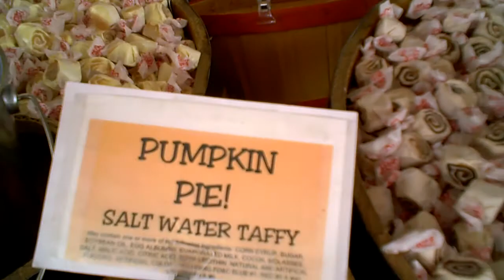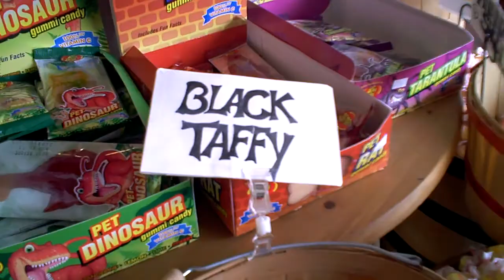Balboa Candy on Balboa Island - The Best Salt Water Taffy!